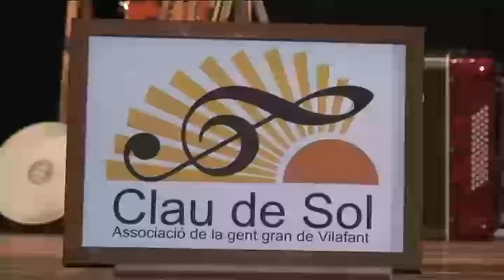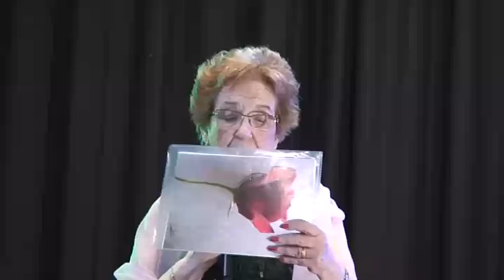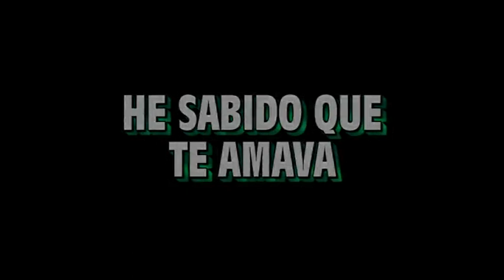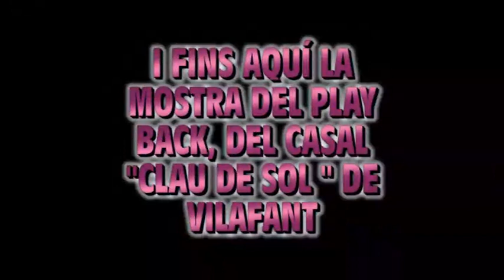CLAU DE SOL DE VILAFANT - MOSTRA DEL PLAY BACK